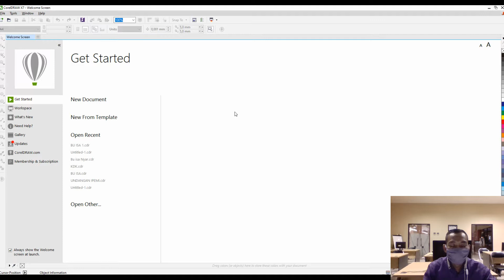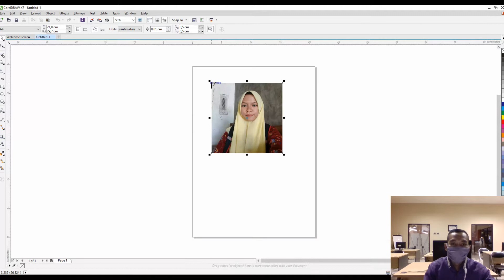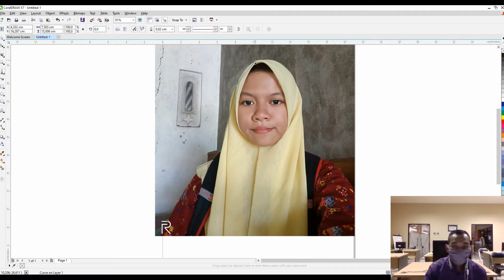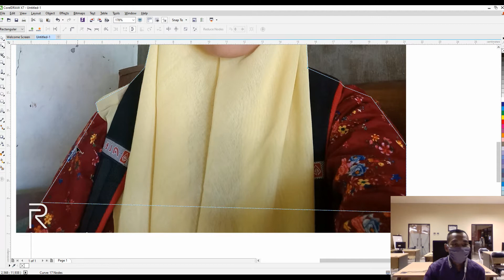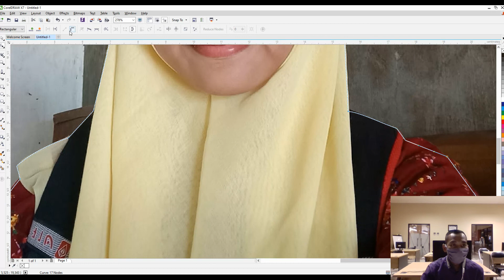Belajar Merubah beground pada foto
Belajar merubah beground pada foto menggunakan Corel Draw